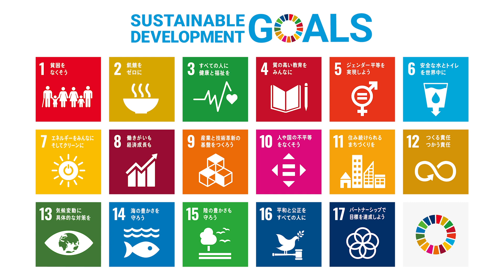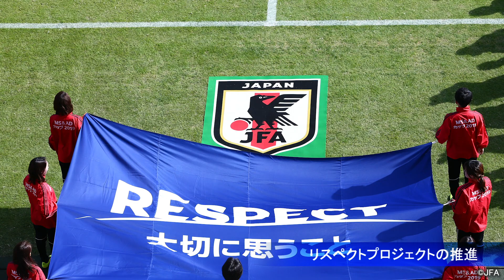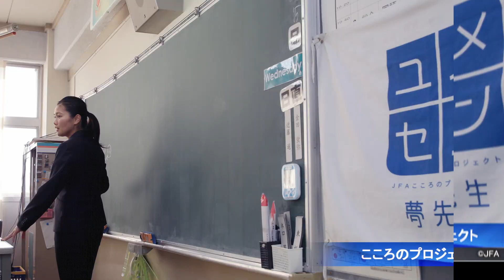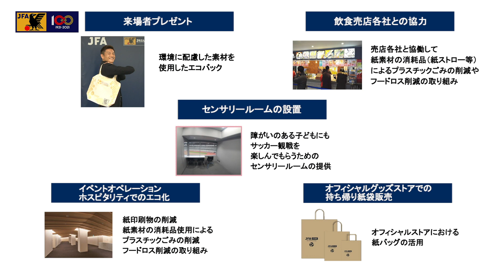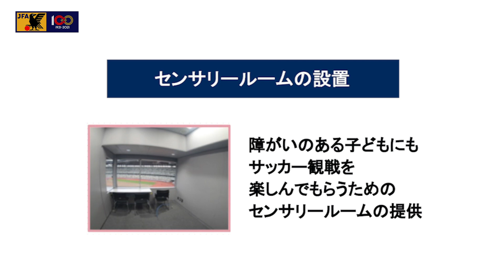JFA SDGsへの取り組み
日本サッカー協会は、持続可能な開発目標（SDGs）の達成に向けて取り組みを進めています。これまでの取り組みや、今後推進する施策をご紹介します。
※なお、使用している写真は2019年以前に撮影されたものです。